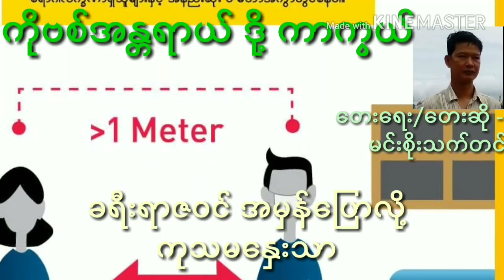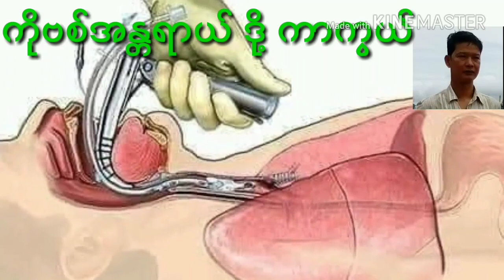ကိုဗစ္အႏၲရာယ္ တို႔ကာက ြယ္=Covid un tare dou. ka kwe_Min Soe Thet Tin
ကိုဗစ္အႏၲရာယ္ တို႔ကာက ြယ္=Covid un tare tou. ka kwe
ေရး၊ ဆို- မင္းစိုးသက္တင္၊
ဂီတမႉး- ကိုထက္ (ေရး)၊ ကိုဘို (သံျဖဴ ဇရပ္္္္္)၊
Ref: Min Soe Thet Tin’s video.
Maun Njan